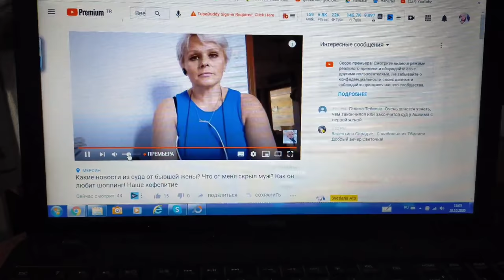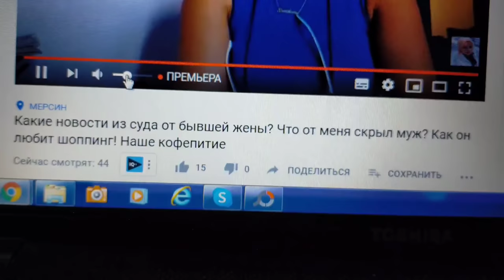Неправда,что в Мерсине ГРЯЗНО! Хитрости БЫВШЕЙ всплыли наружу /Макияж / СУП İŞKEMBE / Прошу помощи!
Неправда,что в Мерсине ГРЯЗНО! Отвечаю только за мой район Мезитли.

Как я делаю повседневний макияж?

Хитрости БЫВШЕЙ всплыли наружу.

Готовлю впервые СУП ИШКЕМБЕ.

 İŞKEMBE ÇORBASI nasıl yapılır?

Прошу у вас помощи, мои Батумчане!